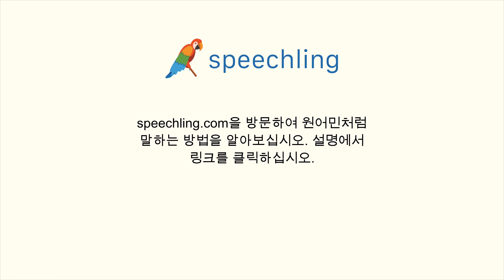영어로 "저는 말을 잘 못해요." 말하는 법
남자 목소리 :
I don't speak very well.

남성 음성 번역 :
저는 말을 잘 못해요.